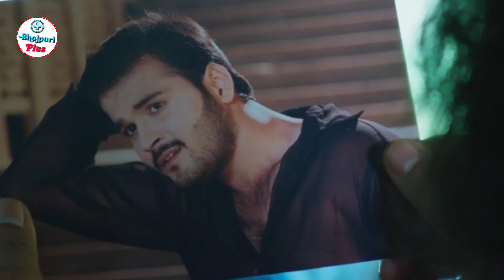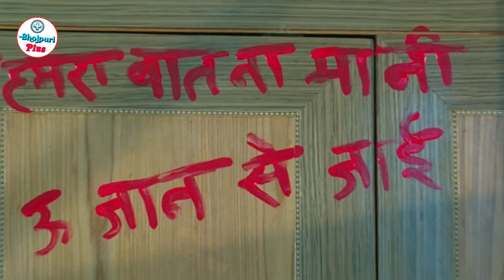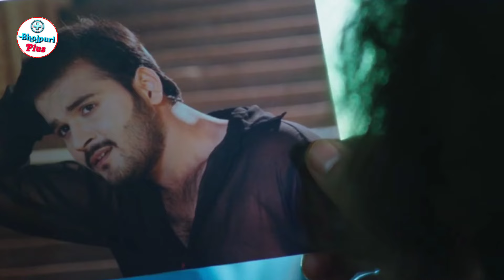Kalyugi Brhmachari 2 ! Official Trailer REVIEW ! New Bhojpuri Horror Movie Trailer 2024